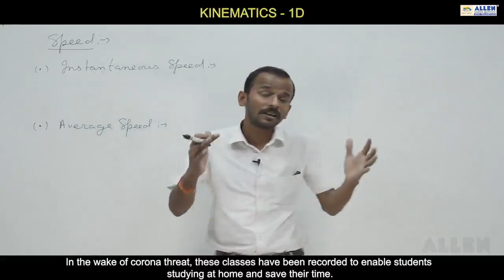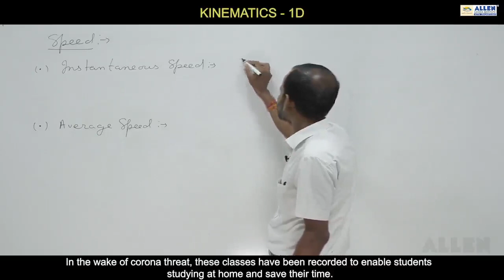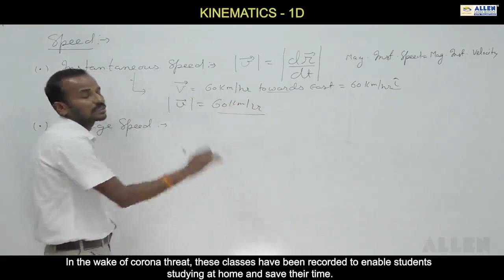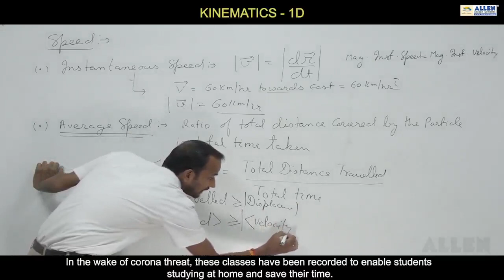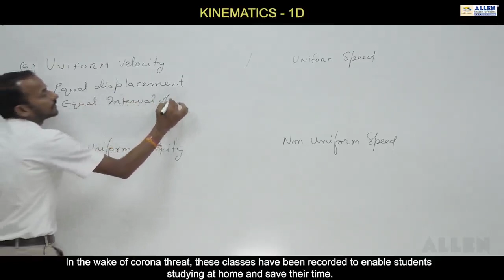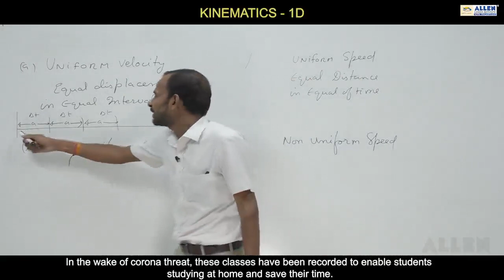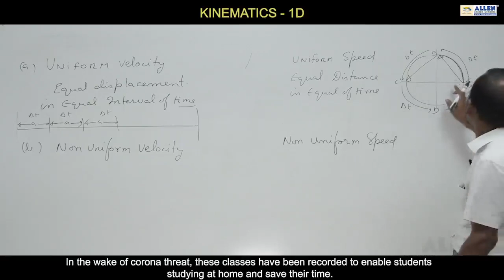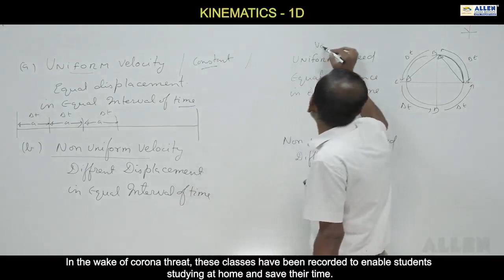KINEMATICS PART - 12 FOR JEE/NEET ASPIRANTS, ONE SHORT REVISION.(4)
🚀 **Welcome to JEECHAMPION - Unveiling the Dynamics of Motion! 🚗**

📚 **About Us:**
Dive deep into the world of motion, velocity, and acceleration with [JEECHAMPION]! We are your go-to source for all things kinematics – the branch of physics that studies the motion of objects without considering the forces that cause the motion. Whether you're a student aiming to ace your physics exams or a science enthusiast seeking a greater understanding of the fundamental principles of motion, you're in the right place!

✨ **Educational Videos:** Clear and concise lessons on kinematics topics, breaking down complex concepts into easy-to-understand segments.
🌐 **Real-world Applications:** Explore how kinematics principles are applied in everyday scenarios, from sports to transportation.
🎥 **Engaging Demonstrations:** Visualize concepts through captivating animations and real-life experiments.
🔗 **Problem Solving:** Step-by-step solutions to kinematics problems, helping you build problem-solving skills.

- **Stay Informed:** Keep up-to-date with the latest insights and breakthroughs in kinematics.
- **Study Aids:** Enhance your learning with our comprehensive video library that aligns with academic curricula.
- **Interactive Community:** Join a community of like-minded learners, ask questions, and engage in discussions.

🚀 **Join us on this exciting journey through the fascinating realm of kinematics!